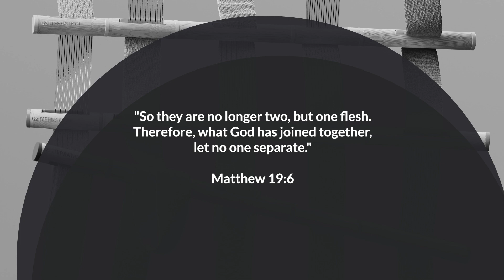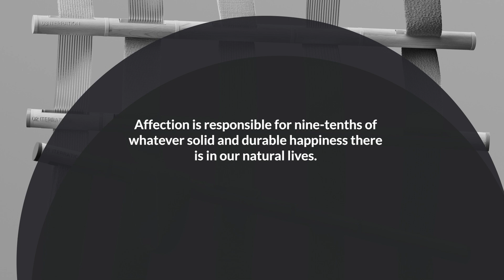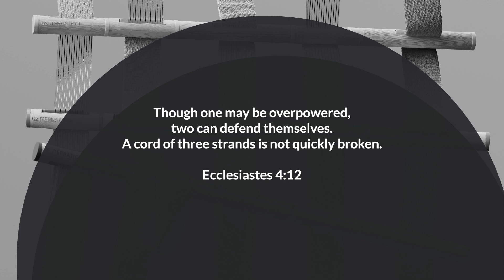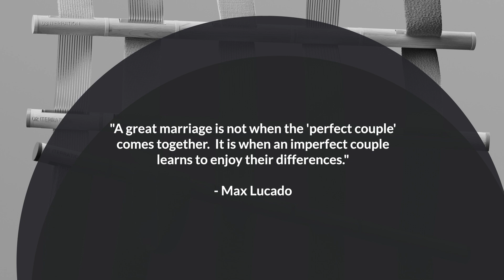Tips to Overcoming Infidelity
In the last episode, I introduced the subject of infidelity in marriage. In this video, I share tips o  how to overcome the pitfall of infidelity.